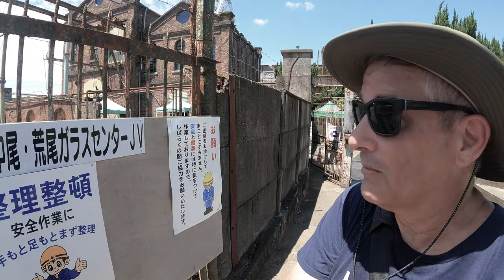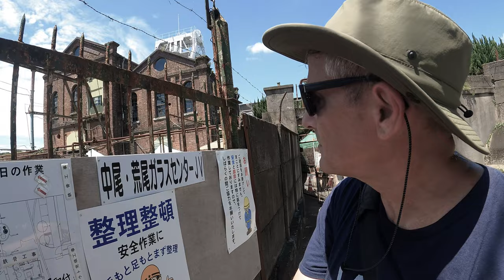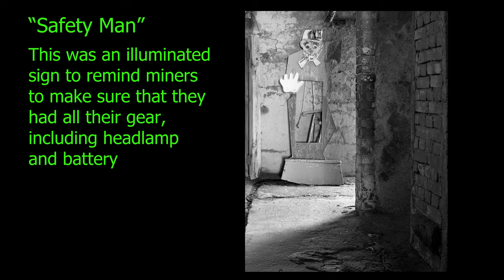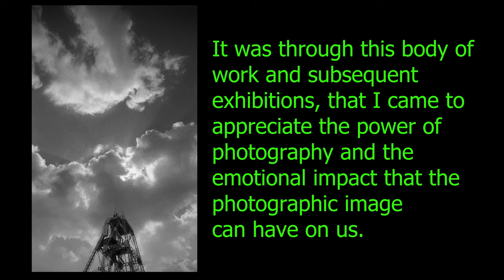Manda Coal Mine, Revisited: A Walk Down Memory Lane...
A once abandoned coal mine that inspired my photography, that eventually became a  World Heritage Site. Come with me while I wander around, reminiscing about the photographs that took there over twenty years ago.